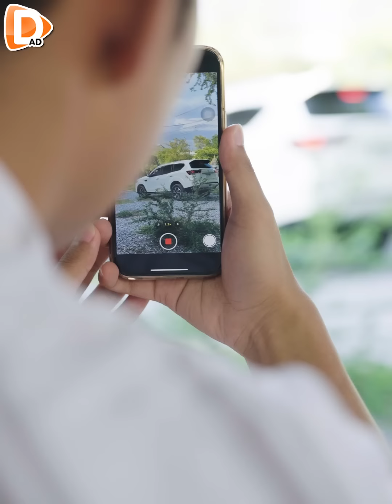ขับรถก็แพง..แต่ส่งเมียมาขายถั่วต้ม !! ผัวแบบนี้จะทนทำไม (ละครสั้น) - DAD's Film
DAD's Film